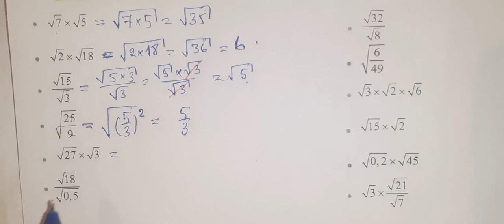Panorama mathematique 3AC page 22 partie 2